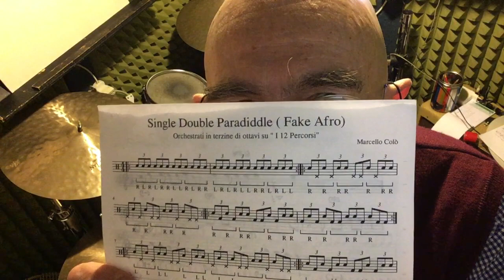Groove "Fake Afro-Cuban" (in Open Handed Playing).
Il groove "Fake Afro-Cuban" nasce dall'orchestrazione sul drum set dei rudimenti : Single Stroke Roll + Double Stroke Roll + Paradiddle (senza accento).

The "Fake Afro-Cuban" groove comes from the orchestration on the drum set of the rudiments: Single Stroke Roll + Double Stroke Roll + Paradiddle (without accent).